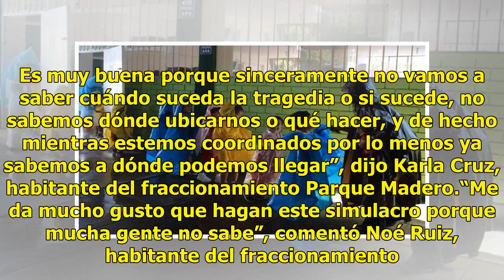Realizan primer simulacro de inundación en Tuxtla Gutiérrez, Chiapas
En Tuxtla Gutiérrez, Chiapas, se realizó el primer simulacro de inundación con el propósito de generar una cultura preventiva en la zona más vulnerable de la capital chiapaneca, como el fraccionamiento Parque Madero, ubicado al oriente norte de la ciudad. En este ejercicio se simuló el desbordamient...